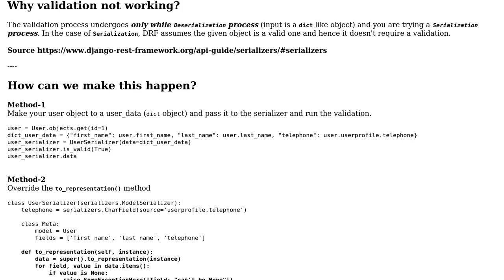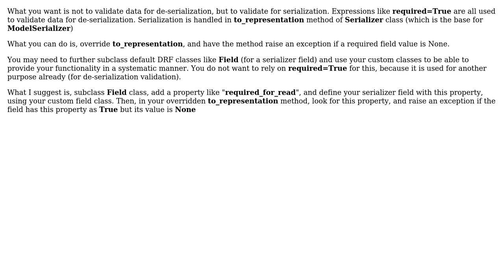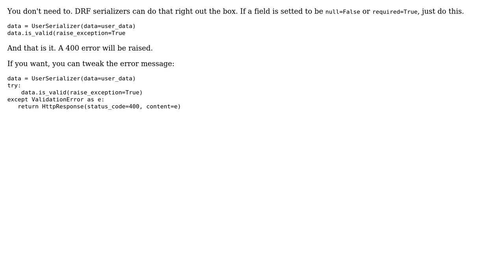DRF - Raise Exception if any defined field is None (3 Solutions!!)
DRF - Raise Exception if any defined field is None

With thanks & praise to God, and with thanks to the many people who have made this project possible! | Content (except music & images) licensed under CC BY-SA | Music | Images & others | With thanks to user Stargazer user Ozgur Akcali user Milano user JPG and the Stack Exchange Network Trademarks are property of their respective owners. You are responsible for your own actions.